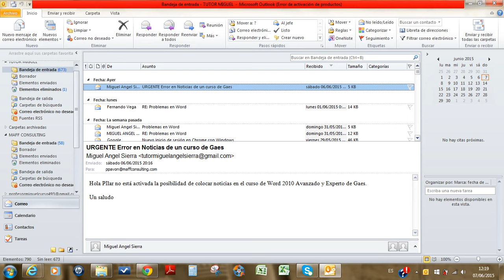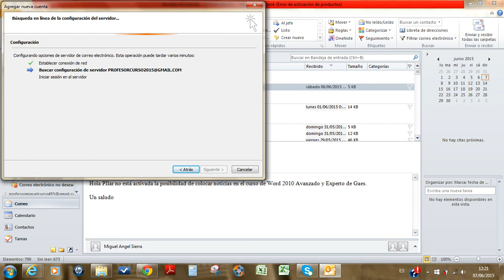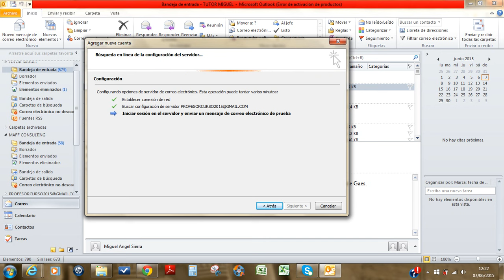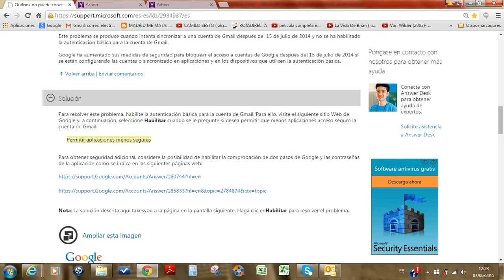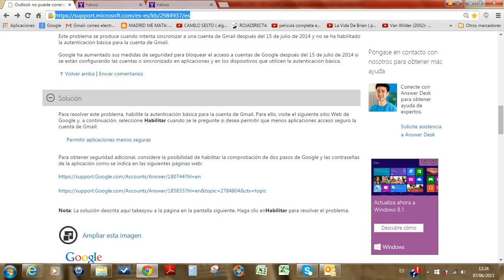CONFIGURAR CUENTA GMAIL EN OUTLOOK 2010. OFIMATICA FACIL CON MIGUEL ANGEL SIERRA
Con este vídeo sabrás como asociar una cuenta de GMAIL en Outlook 2010
Enlace para habilitar el uso de Gmail en Outlook (tienes que tener abierta la cuenta de Gmail):